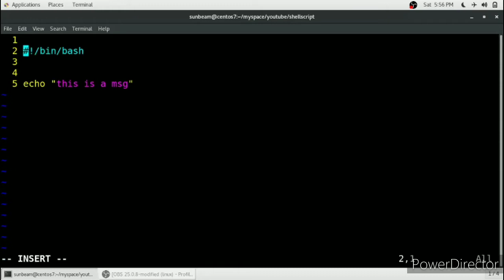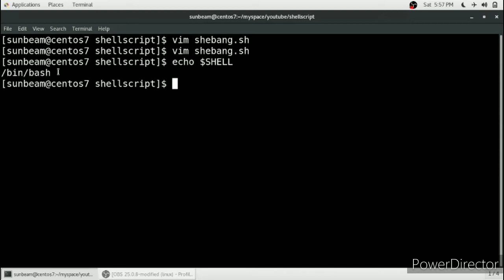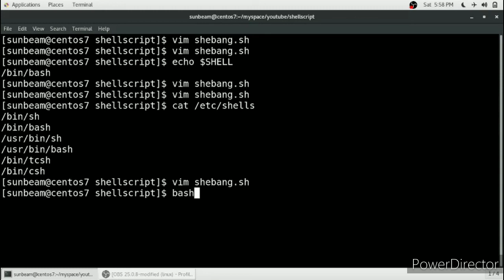what is #!/bin/bash | what is shebang line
hello friends
using shebang line you can give any shell in which you want to execute the shell-script
to see the current shell - echo $SHELL
to see the list of shells - cat /etc/shells